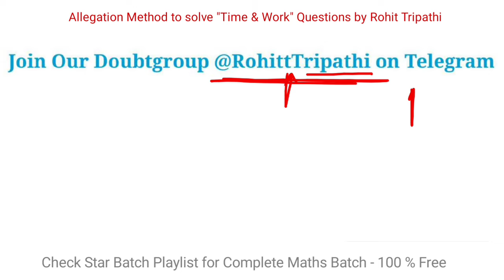Allegation Method to Solve Time & Work Problems - SSC Maths by Rohit Tripathi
Check best & Full Maths Bach-